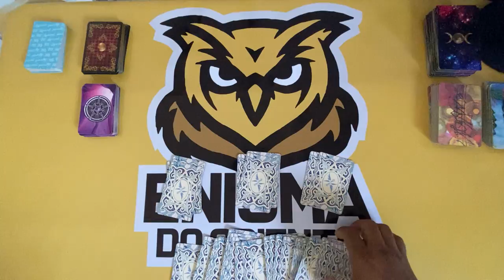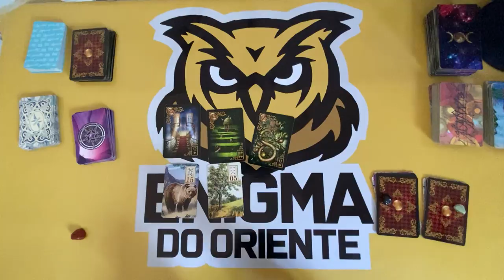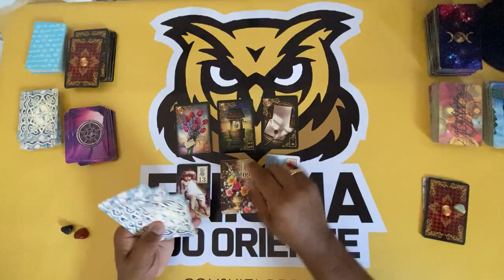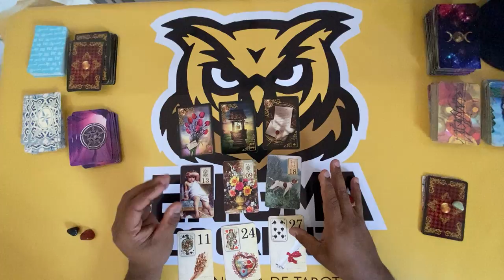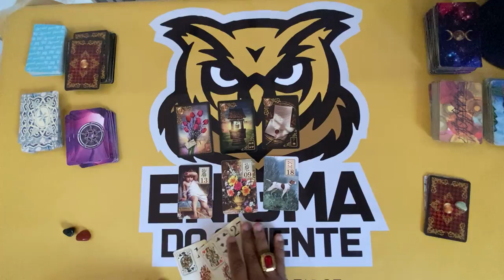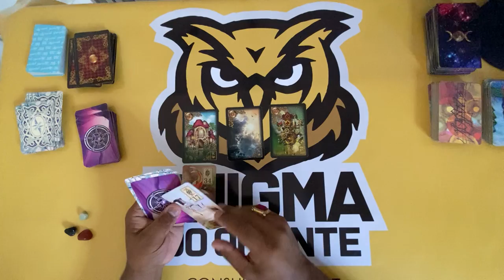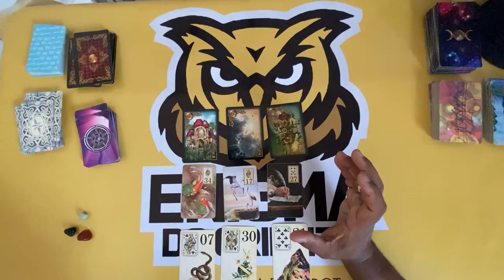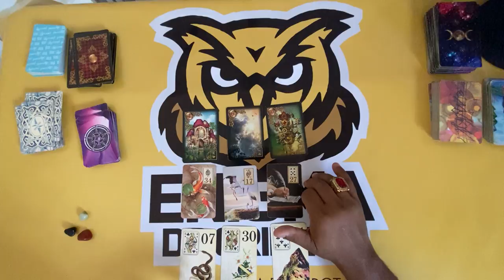ELE HOJE EM RELAÇÃO A VOCÊ! !!💘 [ Tarot Responde ] Tarô [Tarô ] Tarot